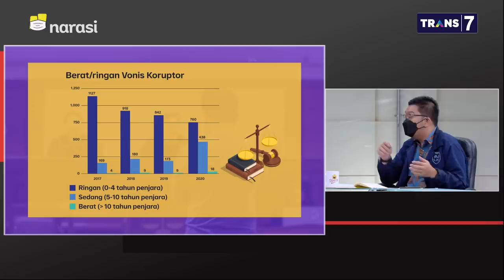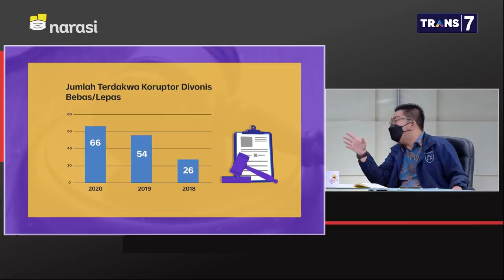Rakyat Dipaksa Tak Waras Melihat Penegakan Hukum - (Part 7) | Mata Najwa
Keadilan Bersyarat Bagi Seluruh Rakyat Indonesia (Part 7)

Diakui oleh Staf Khusus Presiden bidang Hukum, Dini Shanti Purwono bahwa upaya penegakan hukum sudah berjalan meskipun belum sempurna. Perlu ada waktu untuk menindak pelanggarnya. Ini justru perlu dijadikan tempat bagi sejumlah pihak untuk bekerja sama menindas korupsi.

MAKI berpendapat bahwa KPK semakin tidak terlihat dalam proses hukum ini, justru diperlemah kekuasaannya.

“Kita dipaksa untuk tidak waras untuk melihat proses hukum ini,” kata Kurnia Ramadhana, peneliti Indonesia Corruption Watch.

(Narasi)

Tonton juga Mata Najwa eps. [Keadilan Bersyarat Bagi Seluruh Rakyat Indonesia] dan episode lainnya di atau klik link di bawah.